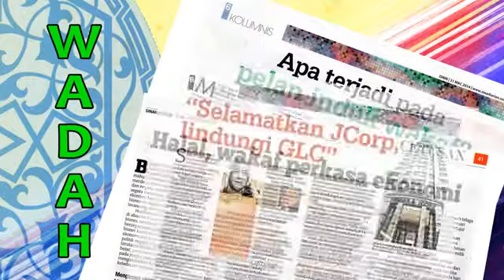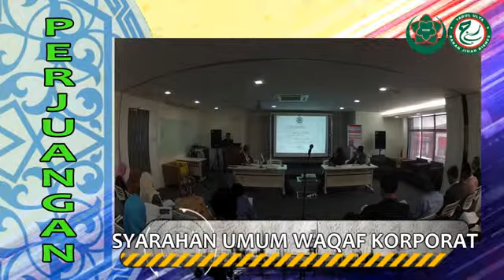Profil Dewan Perdagangan Islam Malaysia (2014)